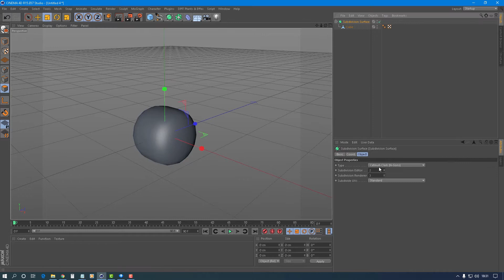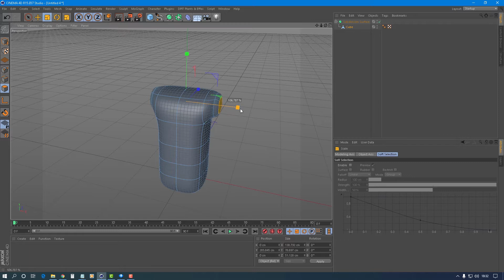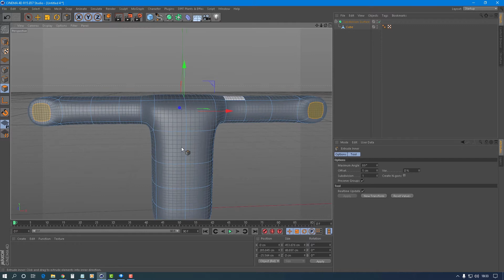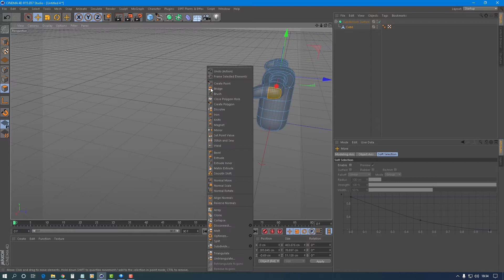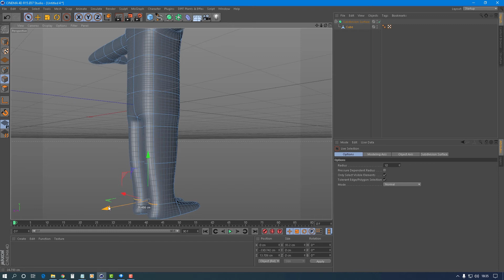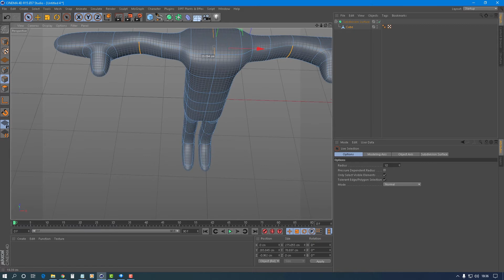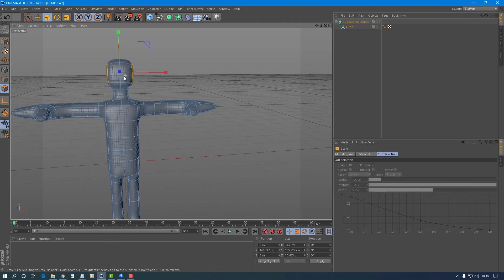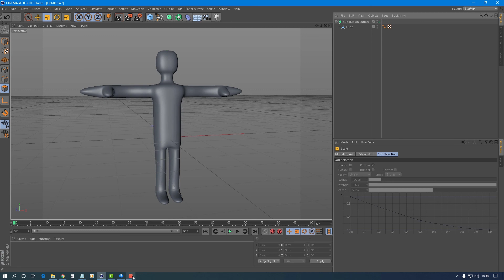Como modelar um personagem 3D simples em Cinema 4D (Tutoriarte)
Aprenda neste tutorial como modelar um personagem 3D simples, um bípede com braços e cabeça, além de pequenos ajustes.

Link deste vídeo: youtu.be/-FoqNS256SA